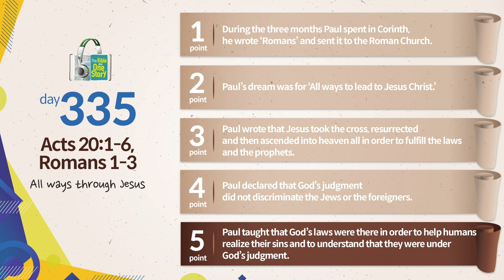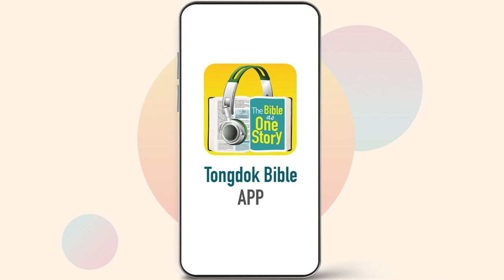Day 335 Tongdok Bible | Acts 20:1-6, Romans 1-3 | All ways through Jesus | Dr.Byoungho Zoh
Tongdok Bible | Day 335 (Acts 20:1-6, Romans 1-3)

All ways through Jesus
Paul, who was sure that the name of Jesus was precious treasure that could not be exchanged for any other thing in the world, confessed that he was indebted to the gospel.